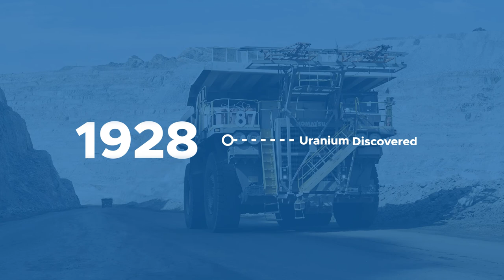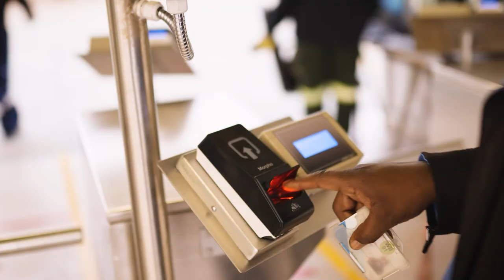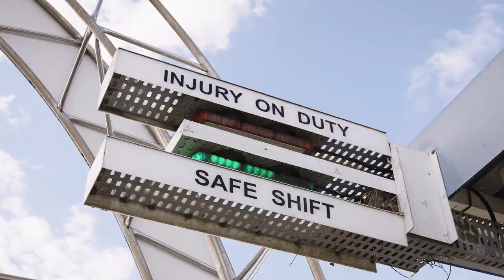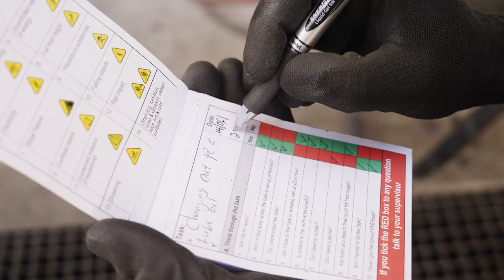Rössing Uranium - OUR PEOPLE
The first of four promotional videos made for the legendary Rössing Uranium Mine.

► Check us out on Facebook!